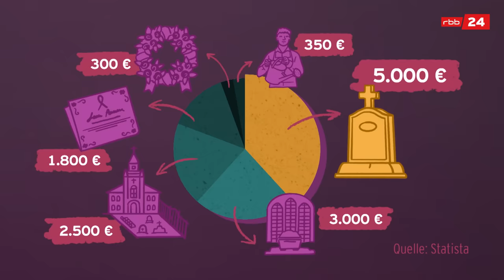Unterwegs mit dem Discount-Bestatter | rbb24 explainer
Beerdigungen können richtig teuer werden. Aber was passiert, wenn man dafür kein Geld hat? Oder keine Angehörigen, die zahlen? Um das herauszufinden, sind wir bei einer Discounter-Bestattung dabei.

Wir begleiten Hartmut Woite. Er sagt von seinem Bestattungsunternehmen, dass er in Berlin die günstigsten Preise anbietet. Sein Unternehmen "Sargdiscount" wickelt jeden Tag mehrere Beerdigungen ab, die günstigste Option fängt bei 1.000 Euro an.

Wie gelingen Beerdigungen mit Würde und möglichst billig? Welche Fälle gehen Hartmut Woite besonders nahe? Mara begleitet ihn an einem Tag zu mehreren Todesfällen, ins Krematorium und auf den Friedhof.

Timecodes:
00:00 Unterwegs mit dem "Discount-Bestatter"
2:04 So viel kostet eine Beerdigung
2:24 Beratungsgespräch: Das plant Frau Banse
5:22 Im Krematorium & auf dem Friedhof
7:24 Beerdigung ohne Gäste
9:59 Fazit

Eine Bestattung kostet in Deutschland durchschnittlich 13.000 Euro, etwa 5.000 Euro alleine gehen an den Steinmetz, der den Grabstein anfertigt. Etwa 3.000 Euro gehen an das Bestattungsunternehmen für die Überführung, also den Transport, den Sarg oder die Urne und die Aufbahrung.

An den Friedhof gehen 2.500 Euro – das sind die Kosten für das Grab und die Beisetzungsgebühr. Durchschnittlich 1.800 Euro geben die Deutschen für Zusätzliches aus, z.B. die Todesanzeige und das Essen nach der Beerdigung. Beim Floristen lassen die Trauernden etwa 300 Euro, und wenn sie einen Friedhofsgärtner beauftragen, kostet der auch noch mal etwa 350 Euro im Jahr. Je nach Art der Beerdigung kann es auch günstiger sein. Feuer- und See-Bestattungen sind in der Regel nicht so teuer.

Host: Mara Nolte
Autorin: Anna Severinenko
Kamera: Karolin Krämer
Grafik: Daniela Härle
Schnitt: Edgard Heilfuß
Redaktion: Thomas Blecha, Anna Graefe, Dave Rossel